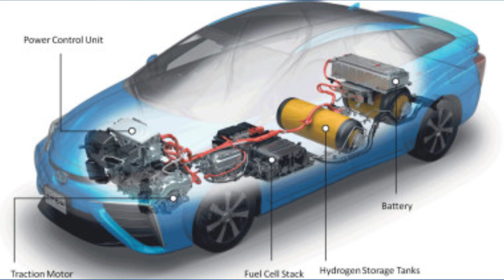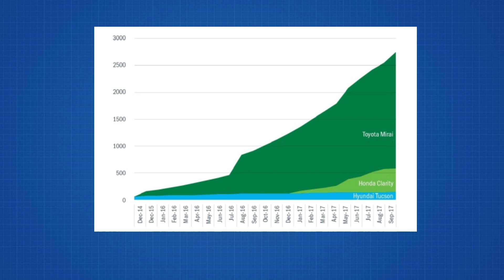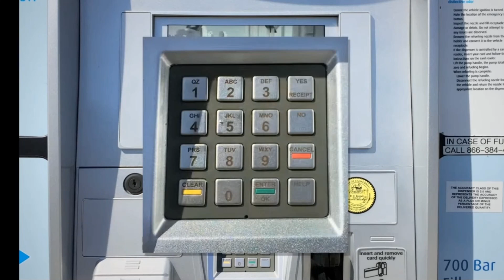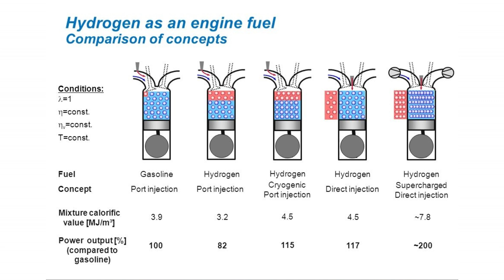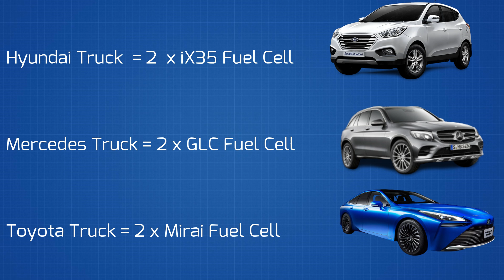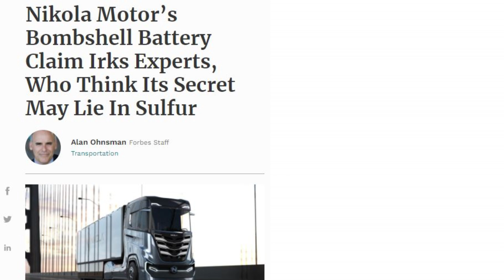Fuel Cell Technology & Nikola's Claims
in this video, we are going to focus on the technology that Nikola aims to use for their category 8 trucks.
Leaving the economics aside, is the technology advance enough to power Nikola's truck? We look at the complete picture.

Here is the link to video on Electric Aviation channel